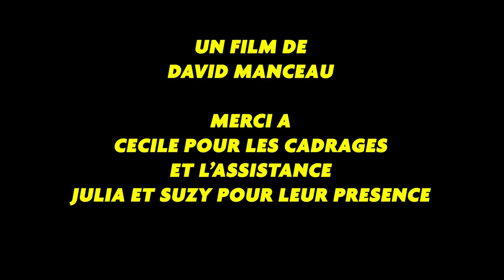Jean-Pierre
Ces temps-ci, il arrive de drôles de choses à Jean-Pierre.